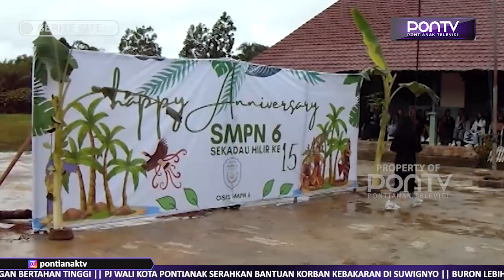SMPN 6 Landau Kodah Sekadau Hilir Rayakan Hari Jadi Ke – 15 Tahun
SMP Negeri 6 Desa Landau Kodah Seberang Kapuas Kecamatan Sekadau Hilir, menggelar perayaan hari jadinya yang ke 15 tahun, Rabu 6 Maret 2024.